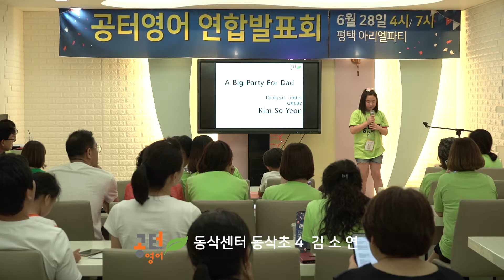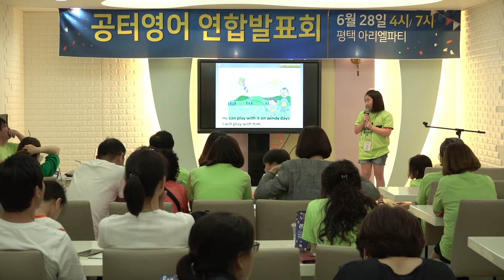2018 공터연합발표회 평택동삭센터 김소연